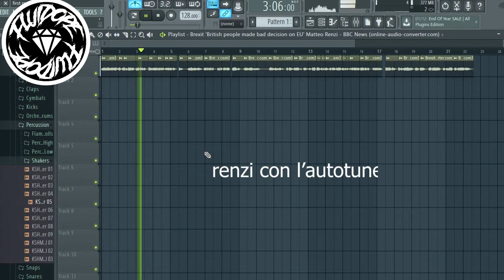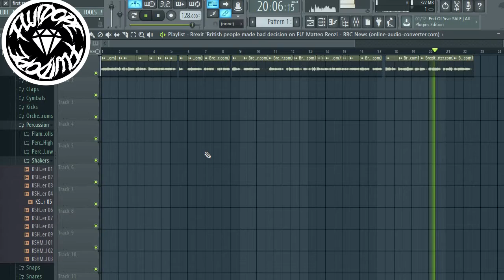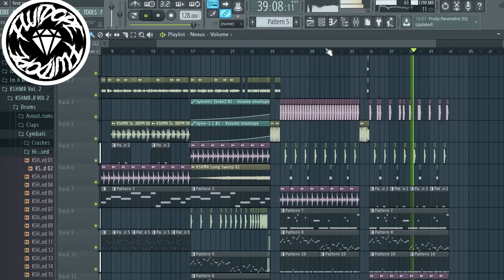RENZI SHOCK (Meme remix) | Fluidope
Bella raga ecco la mia versione ignorante del meme SHOCK di Renzi

LINK UTILI

►CARICA LA TUA MUSICA SU SPOTIFY, ITUNES ECC..

Attention

Absolutely ANY USE of my beats REQUIRE CREDIT IN THE TITLE (Prod. Fluidope). There are NO exceptions. Any social media use of my beats require credit to me IN THE CAPTION @IamFluidope

|RENZI SHOCK (Meme remix) [EDM/TRAP]|